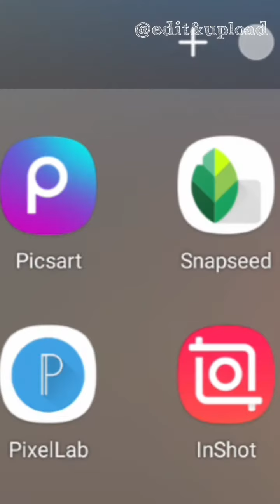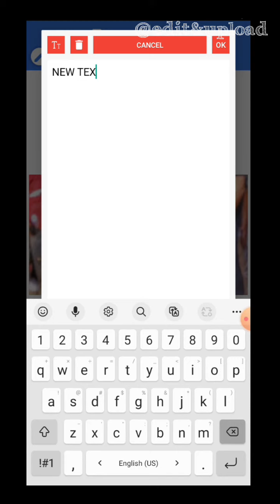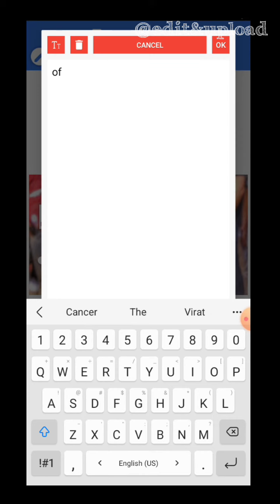How to make Simple & Impressive Thumbnails for youtube videos by pixellab snapseed apps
step by step thumbnail making
how to make simple thumbnails
how to make very impressive thumnail in phone
how to make thumbnail in snapseed
how to make thumbnail in pixellab
how to make thumbnail in phone
thumbnail kaise banaye
thumbnail mobile se kaise banaye
thumbnail making app
thumbnail kis app se banaye
how to make thumbnail android
how to make thumbnail in pc
how to make professional thumbnail
how to make hd thumbnails
how to make professional thumbnail high quality